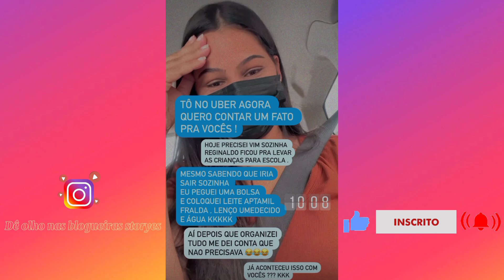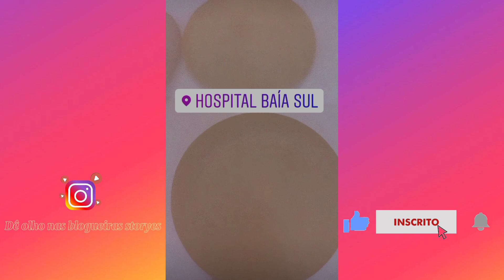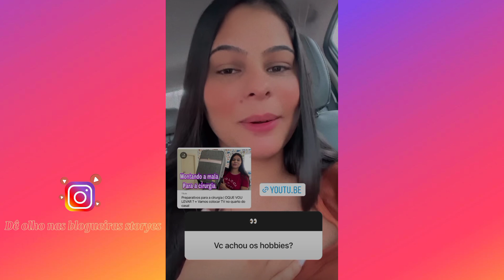Família jeito loko de ser | Últimas consulta para cirurgia /estou perdida/Já aconteceu isso com vcs?